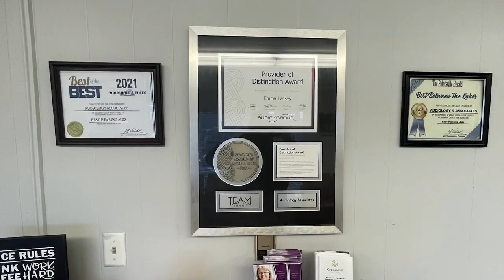Strand Holds Huge Sale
The Strand in Prestonsburg held a big sale on Saturday, May 4, 2024, that included movie posters and other memorabilia.